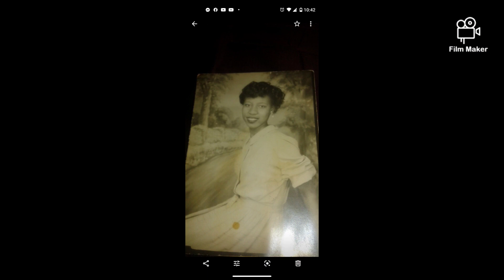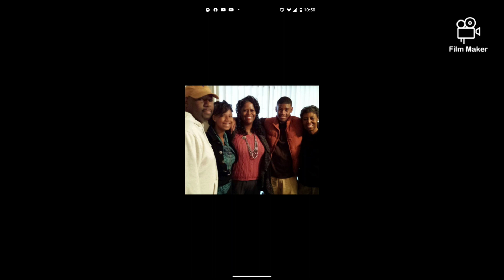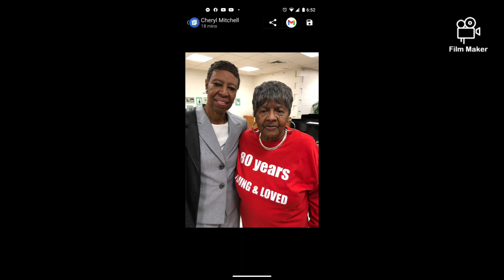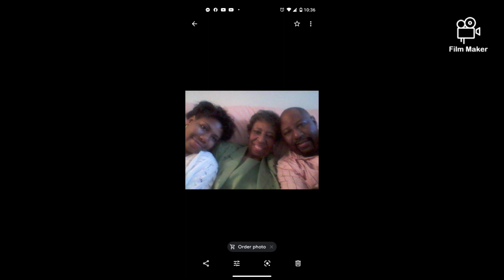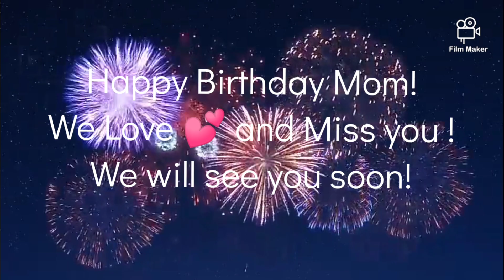Moms 83rd Birthday Video Celebration! I do not own any rights to the music.